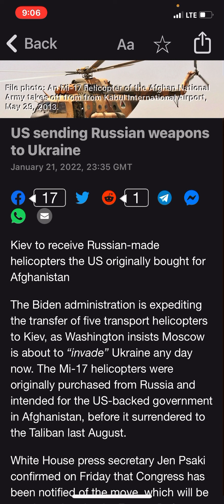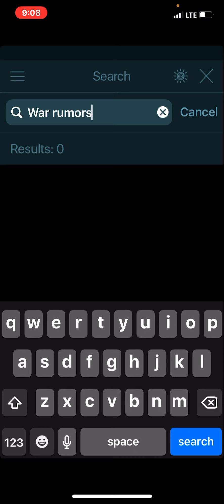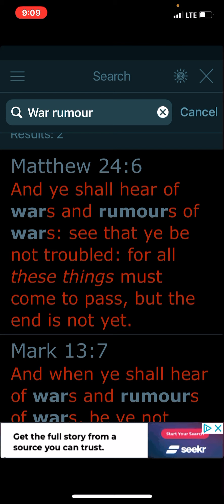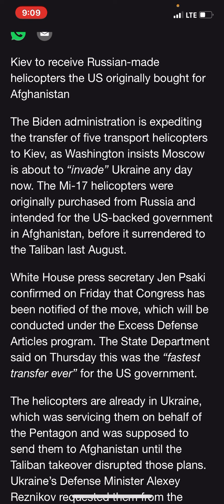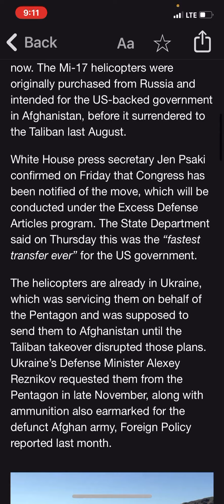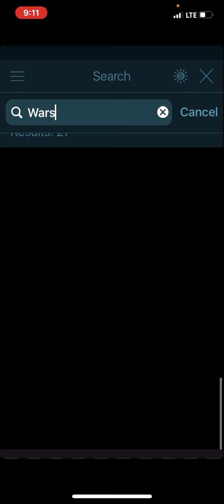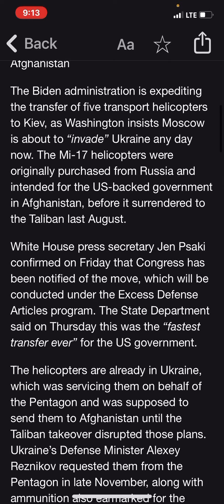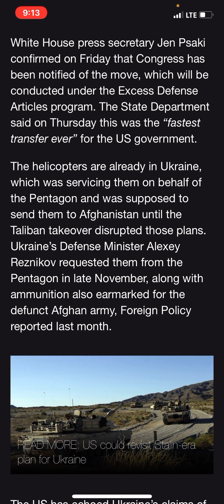Gms Newspaper: Us sending Russian weapons to Ukraine￼